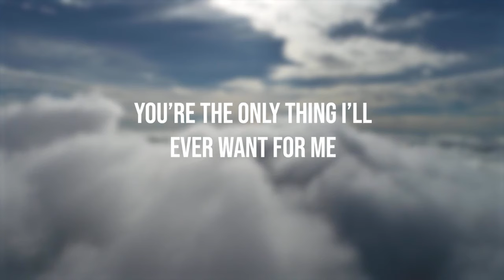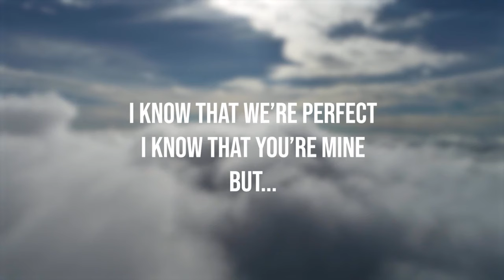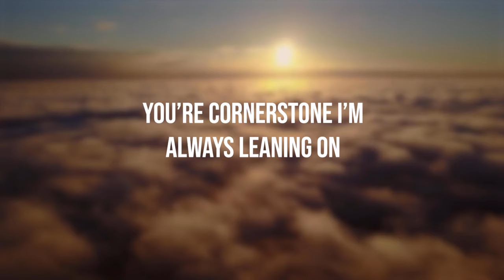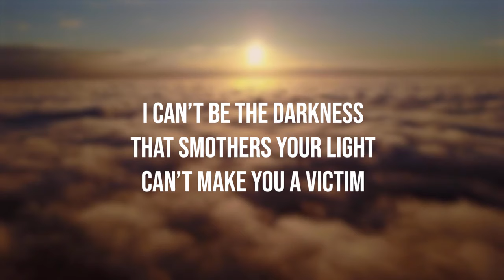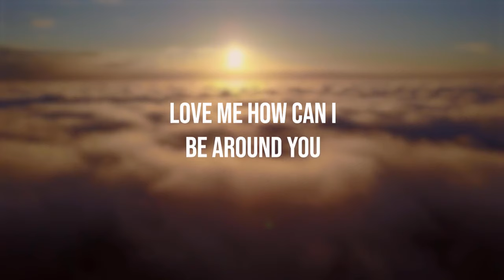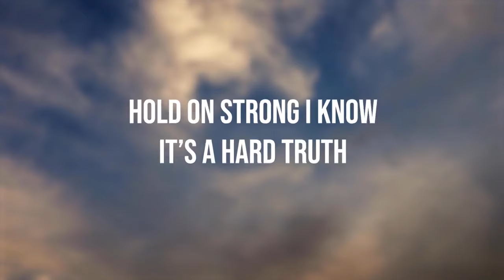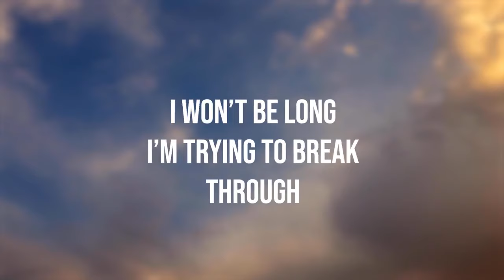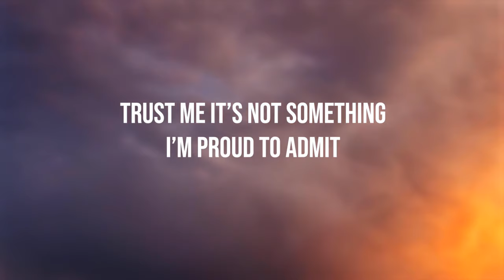Atlus Anywhere Without You Official Lyric Video FBT Remix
Anywhere Without You - Atlus - Official Lyric Video

Atlus - Anywhere Without You (Official Lyric Video)

Credits:

Producer: Andrew Baylis
Writing: Sean Haywood, Dan Pellarin, Matt Wallace

Lyrics:

Anywhere Without You

V1

I wouldn’t be anywhere without you
You’re the only thing I’ll ever want for me
But underneath all the evergreen
There’s a darker shade
This is hard to say
I know we’re a diamond
I know that we shine
I know that we’re perfect
I know that your mine but
No matter what it’s gonna cut like a knife

Hook

Some days I don’t even know how to
Love me how can I be around you
Trust me it’s not something I’m proud to admit
And I’m sick of the war inside when the bullets are spraying
And God forbid if they start ricocheting
I don’t have a single doubt about you
But right now need to be anywhere without you

V2

I couldn’t be anything without you
You’re cornerstone I’m always leaning on
But I don’t wanna take a chance seeing all the worst of me become a murder scene
I can’t be the darkness that smothers your light can’t make you a victim
Or something that might take it all
Don’t get caught
We still have time

Hook

Bridge

Hold on strong I know it’s a hard truth
The moments lost
But forever is with you
I won’t be long
I’m trying to break through
Trying break though yeah

Hook